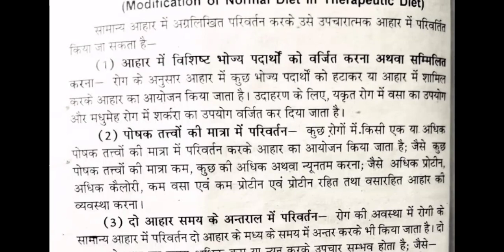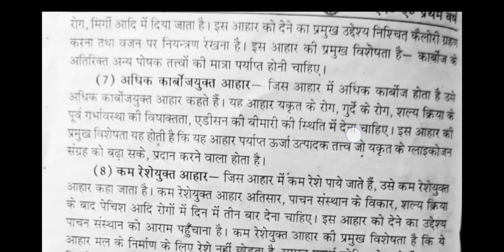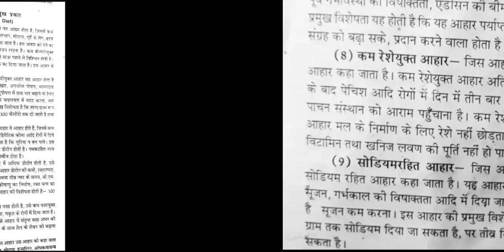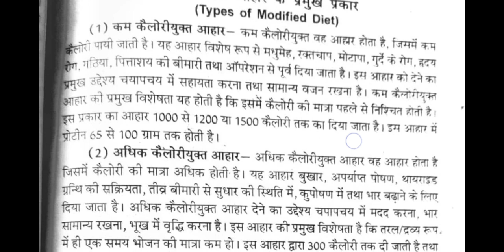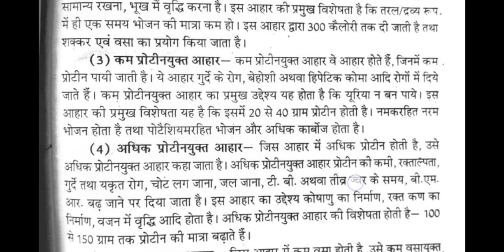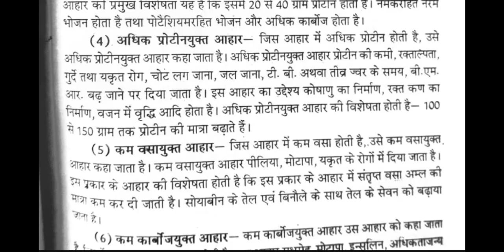M.A. Home science 1st Year # food and nutrition science महत्वपूर्ण प्रश्न जो पेपर से/जरूर पढ़ें2022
Home science by Nidhi Sharma
 आहार एवं पोषण विज्ञान के महत्वपूर्ण प्रश्न है !
जो पेपर में अक्सर पूछे जाते हैं !
यह प्रश्न जो मैंने आप सभी को समझाया है !
यह अच्छे से पढ़ाई जिससे आप सब पेपर में लिख सकें यह सारे प्रश्न विगत वर्ष में पूछे गए हैं ,
इसलिए ध्यान से पढ़ें!